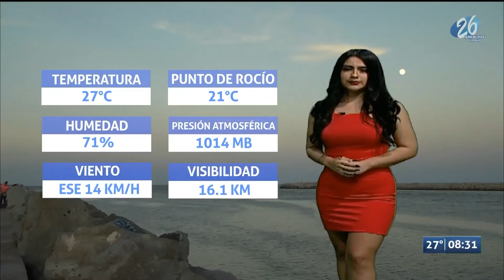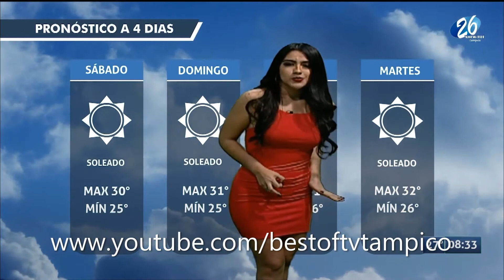Cesi Morales 01 Mayo 2020 3 noche